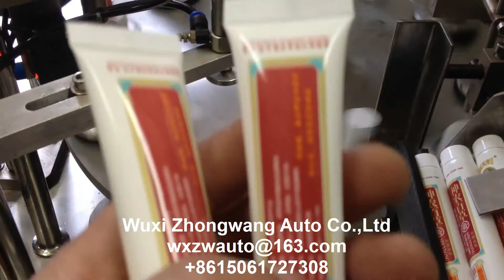Automatic Soft Plastic and Al- plastic Tube Filling And Sealing Machine